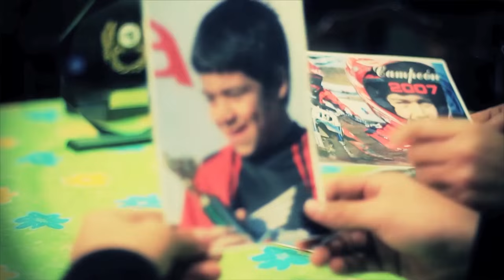El Drama de Jeremías Aravena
Historia de Jeremías Aravena, piloto de 17 años, promesa del motociclismo chileno que sufrió un grave accidente en un torneo de motocross, caída que lo dejó sin poder mover sus extremidades.
Los mejores pilotos chilenos se unieron para intentar ayudarlo. Nota de Ahora Noticias
Para más información de Rock, cine, TV y musica seguir en Instagram